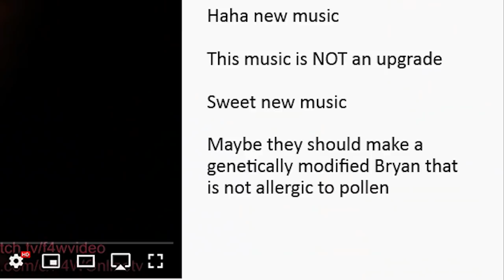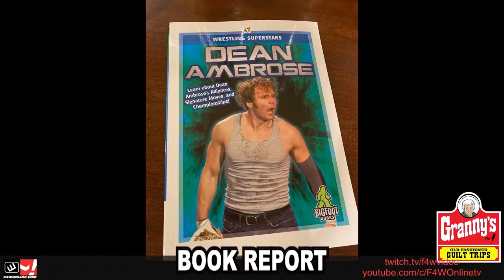Pro Wrestling VS Sports Entertainment: Best Of The Bryan & Vinny Show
The Best of the Bryan and Vinny Show breaks down the week in Pro Wrestling… or is it Sports Entertainment? Watch as the crew reviews AEW Rampage, Dynamite along with NXT 2.0 and a special guest from RAW 14! Granny stops by with her weekly wrestling and book reports! Allergies. Cheerleaders. New Music. Say Nope To Dope. Range Rovers… and much more. A great time had by all… check it out!